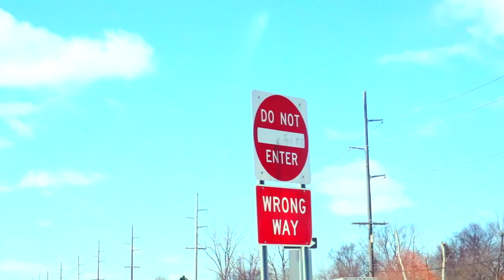What Inspired me + Car follow + Green Screen!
I get a hair cut, and talk about the youtube video that inspired it all for me. That video was RCTESTFLIGHT's this guy creates some really awesome content. CHECK HIM OUT! I LOVE THIS VIDEO!
Also, I got a green screen let me know what you think!

HIGH KV SETUP:
Detroit Multirotor 220 XL WHIPPET PROTOTYPE 17
Motolab Tempest Flight Controller
FrSKY X4R Receiver
Hawkeye 200MW VTX 32CH RACEBAND
EMAX RS2205 RaceSpec Motor Cooling Series 2600KV
KISS 24A ESC
Rotorriot Edition Runcam Swift
Spironet Antenna
Jeff Orta Designs 3D Print GoPro Session Mount
DALPROP 5045BN
Detroit Multirotor Arm Pads 3D printed
M3-.50X10 Screws Lowes for motors to accommodate soft mount
Zipties
Rotorriot Velcro strap
Detroit Multirotor Velcro strap

Drone Setup: RR5 ALIEN
RR5 Alien
Kiss FC
Kiss 24A ESC
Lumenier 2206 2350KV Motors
FRSky X4R Receiver
PNP50
HS1177
TBS Triumph Antenna
Zipties
Dalprop Cyclone T5045C
Immerson RC 25mw Video Transmitter
Heat shrink

Van- Hass Designs Hell Whooper MINI BRUSHLESS DRONE Setup:
Van-Hass Designs Hell Whoop Frame
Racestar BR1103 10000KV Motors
Racestar 6amp ESC
FuriousFPV 1935-4 Propellers
PIKO BLK F3 Flight Controller
FrSKY XM+ Receiver
Eachine TX03 switchable VTX FPV Camera
Trimmed down Apex Velcro Strap
Bias 30C 2S 300mAh 7.4V Lipo Battery
JST connector

TINY WHOOP SETUP:
Inductrix Frame
BeeBrain
Micromotor Warehouse 19,000KV Insane Motors
RakonHeli Triblades
Carbon Fiber Siffener
Crazepony Micro FPV CAM
My Lipo 4.35HV POWER WHOOP
POWER WHOOP CONNECTOR

TRANSMITTER:
FRSky Taranis X9D Plus
RG316 Coax cable with RP-SMA
5dBi Antenna
FrSKY M-9 Hall Sensor Gimbals

GOGGLES:
Fatshark Dominator HD V2
HB5808 Diversity
Video Aerial Systems Mad mushroom 5.8ghz Antenna
Spironet 5.8ghz 8dBi Antenna
Realacc Diversity goggle doors

BATTERIES:
Thunder Power Adrenaline Series 1300mah 14.8V 80C
Tattu 1300mah 14.8V 75C
Tattu R-LINE 1300mah 14.8V 95C
Tiny Whoop HV4.35V 205mah 25C/30C mylipo.de
Excel RC LIPO 3.7V 210mah 30C/60C

CHARGERS:
EV-PEAK CQ3 4X 100W
HiTEC X4 Micro Multi Charger
iSDT Smart Charger SC-608 150W

SOLDERING:
YiHua SMD Rework Station 878AD
599B Tip Cleaner
RadioShack 60/40 rosin core solder

Filming Equipment:
DJI OSMO Plus
Rode Mic Mini
Canon Rebel Series T6I

EDITING:
24" Mac
Final Cut Pro X
4TB Solid State Mass Storage

Drone Stuff:
Rotorriot.com
Tinywhoop.com
Banggood.com

Everything else: Amazon.com